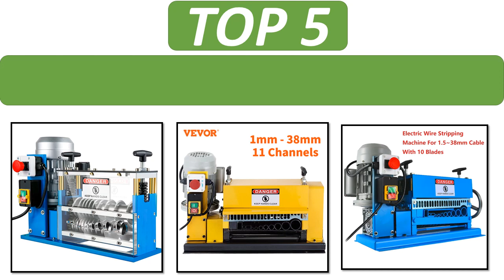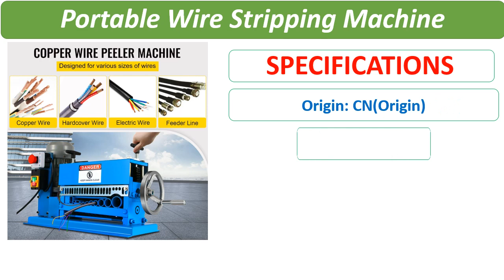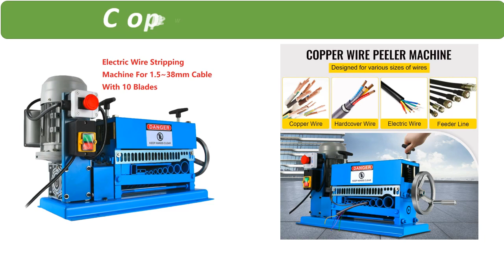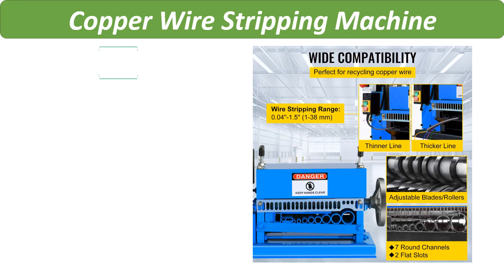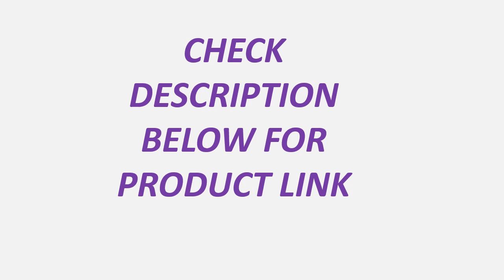Top 5 Best Wire Stripping Machine Review In 2023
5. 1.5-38 mm Electric Wire Stripping Machine Wire Stripper Peeler For Copper Scrap Diameter 370W

4. Best Price 220V Scrap Cable Stripping Machine 1mm-38mm 10 Blades Wire Stripper Recycling EU Warehouse Shipping

3. Electric Wire Stripping Machine For 1.5~38mm Cable 10 Blades Portable Cable Stripper For Copper Recycling

2. VEVOR Best Price Wire Stripping Machine 1.5mm-38mm Cable Stripper Peeling W/ 11 Channels & 10 Blades Removing Plastic Rubber

1. VEVOR 370W Electric Wire Stripping Machine 1.5mm-38mm Portable Powered Comercial W/ 10 Blades 1/2HP Cable Stripper